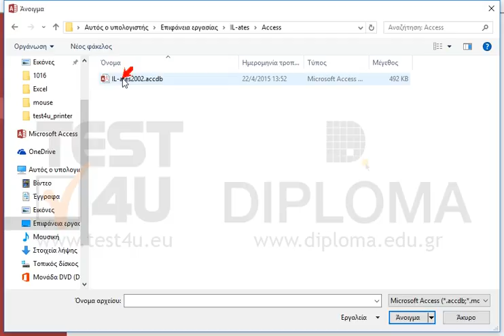Ανοίξτε τη βάση δεδομένων που βρίσκεται στην επιφάνεια εργασίας στον κατάλογο IL-ates\Access με...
Ανοίξτε τη βάση δεδομένων που βρίσκεται στην επιφάνεια εργασίας στον κατάλογο IL-ates\Access με το όνομα IL-ates2002.accdb

77-424 Microsoft Office Specialist Access Core 2013 - Ελληνική έκδοση